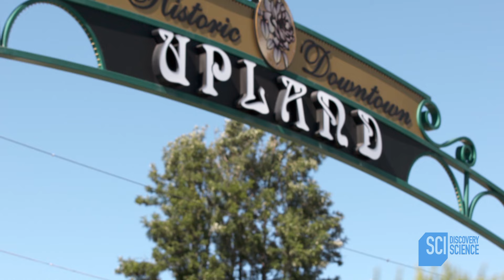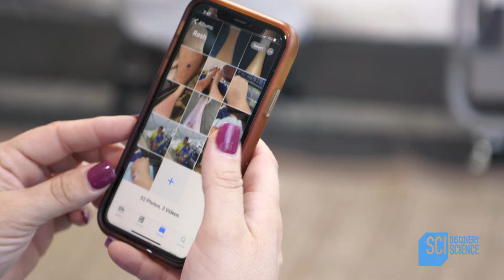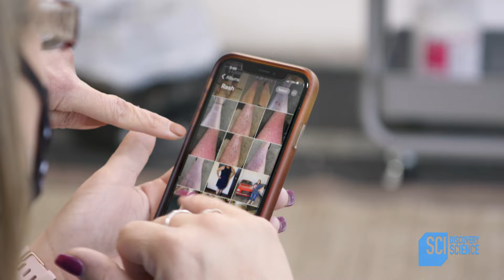EPISODE 16 | Nævus néfaste | Dr Pimple Popper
Monica revient consulter le Dr Lee dans l'espoir de supprimer davantage de grosseurs sur son visage. Ken a de gros kystes sur la tête qu'il a tenté d'enlever lui-même.